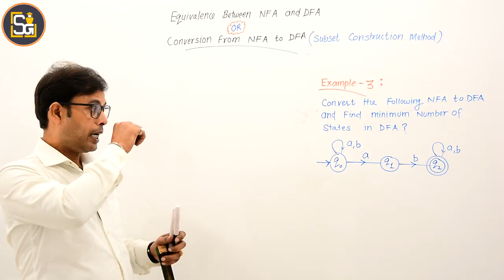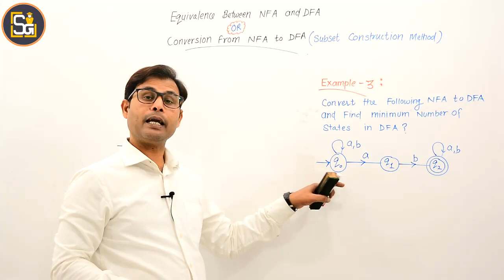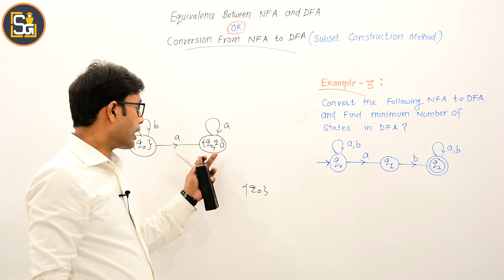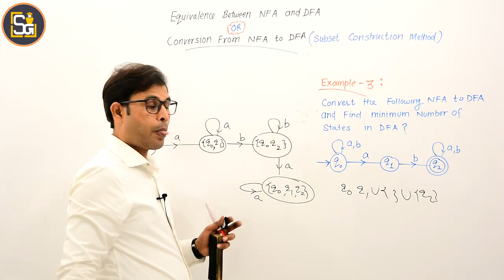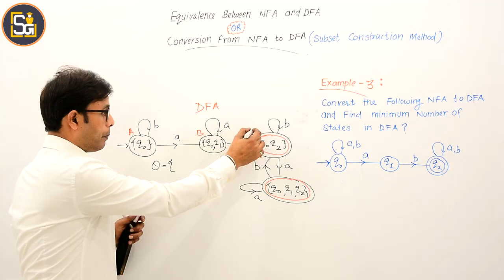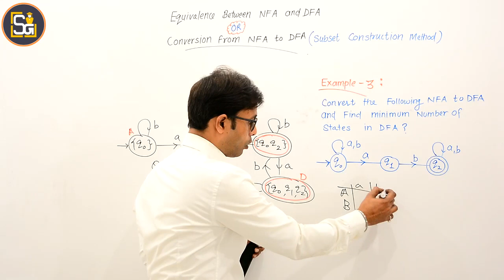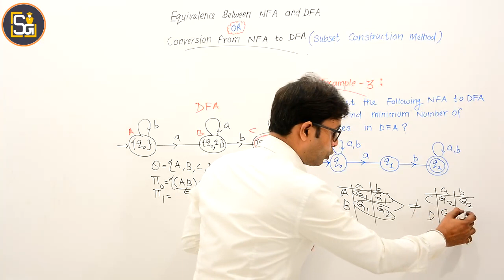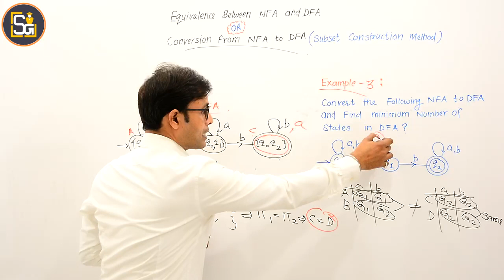L 1.99 | Examples: Conversion from NFA to DFA | Equivalence between NFA and DFA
- Conversion from NFA to DFA
- Equivalence between NFA and DFA
- Total states in DFA after Conversion
- If total states in NFA is 'n' then after Conversion total states in DFA is 'm' then "m is smaller than or equal to 2^n"